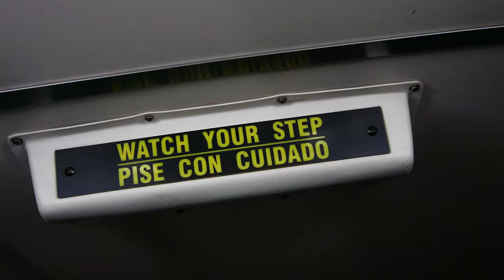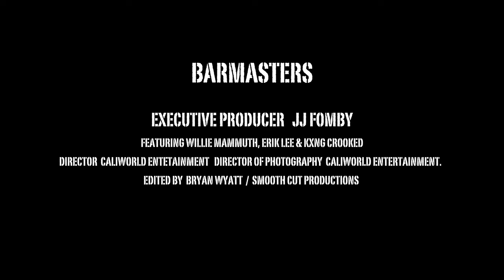Willie Mammuth ft Erik Lee & Kxng Crooked - Barmasters {Official Video}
From the highly anticipated Willie's World Album out now.
Follow @Willie_Maummuth @ErikLee_500Hz @KxngCrooked